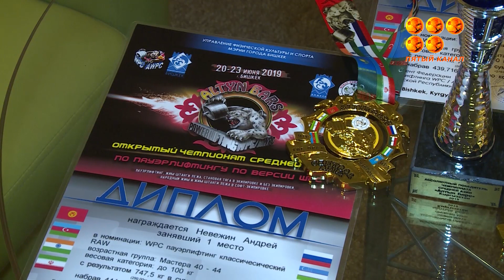Спортсмен из Караганды стал Чемпионом Азии по пауэрлифтингу